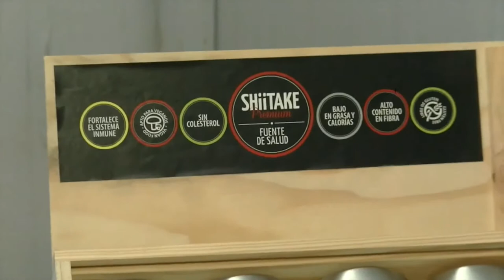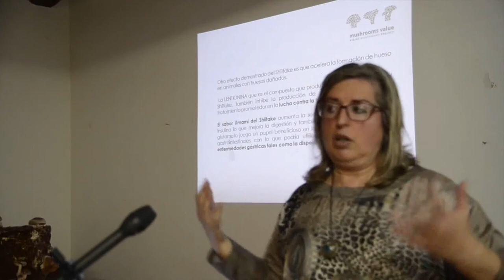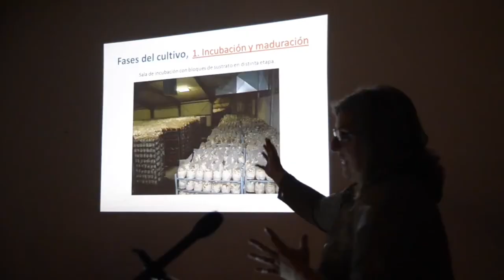Shiitake Amor y Vida con Nuria Aragón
Nuria nos habla sobre la seta shiitake, sus propiedades y sobre el consumir y cultivar de modo ecológico.
Programa semanal Nombre de nuestro nuestro canal :
CienciayespirituTV